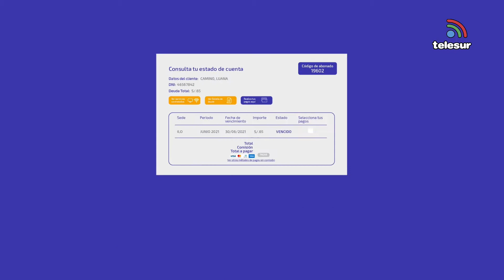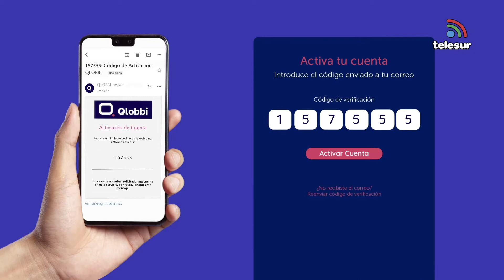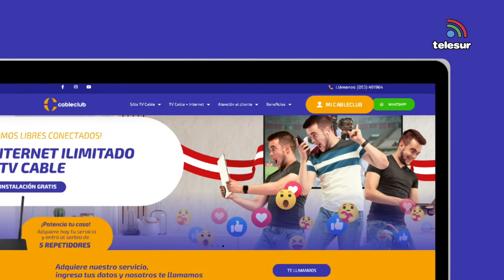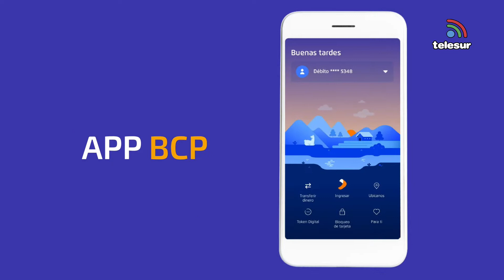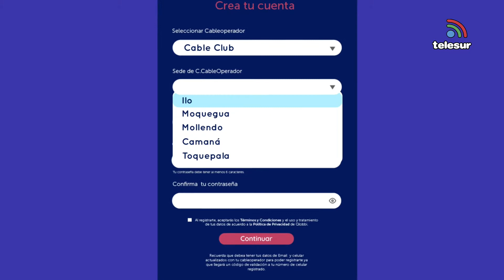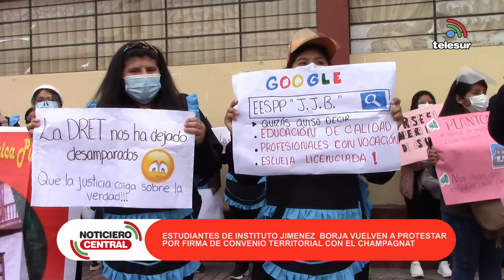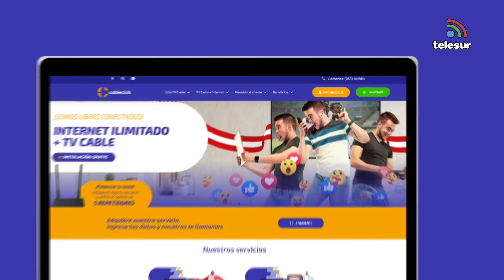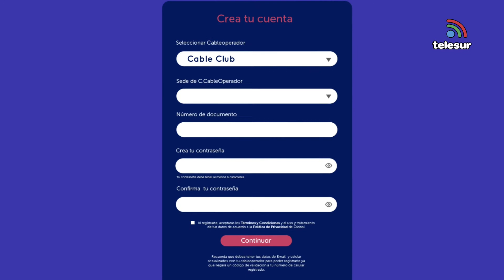NOTICIERO CENTRAL TACNA 06 septiembre 2021